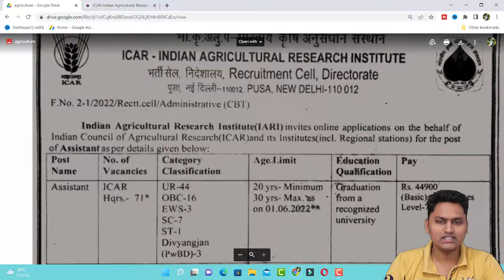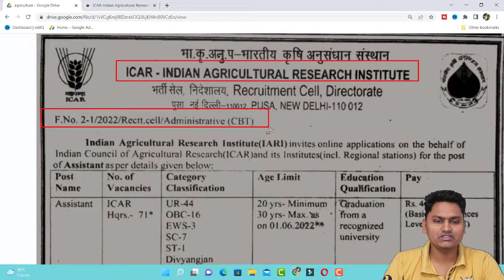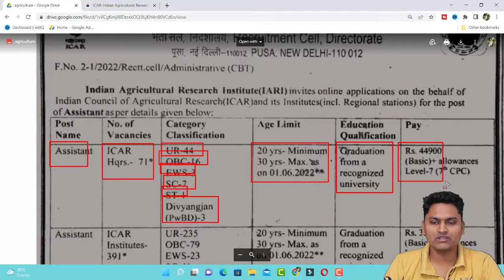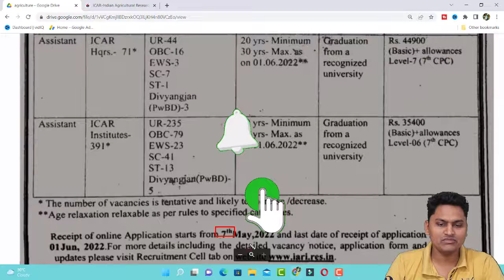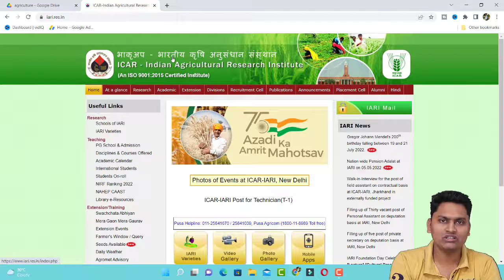ICAR IARI Assistant Recruitment 2022, Notification, Online Form for 462 Vacancies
ICAR IARI Assistant Recruitment 2022, Notification, Online Form for 462 Vacancies icar iari Constable & SI 2 in 1 Suggestion | WBP Constable Book & KP Constable Book